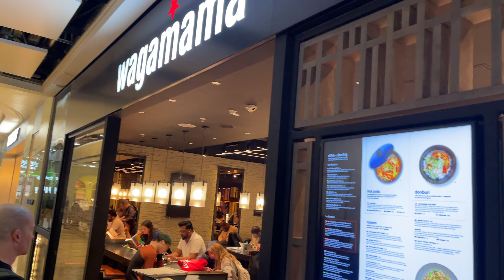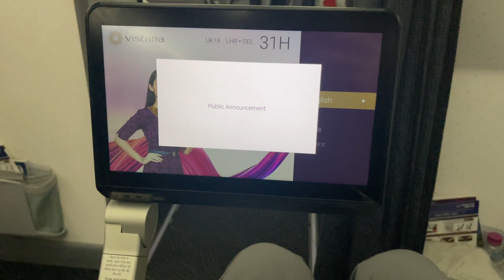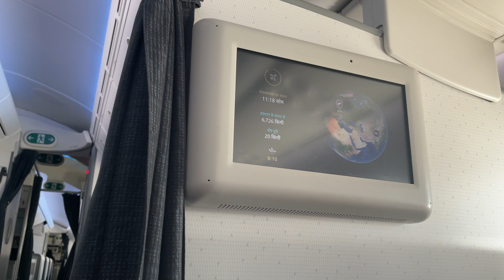Flying Vistara: A Journey from London to Delhi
Vlog 103